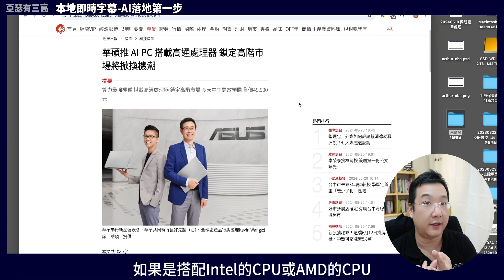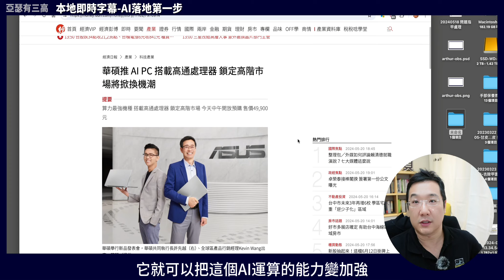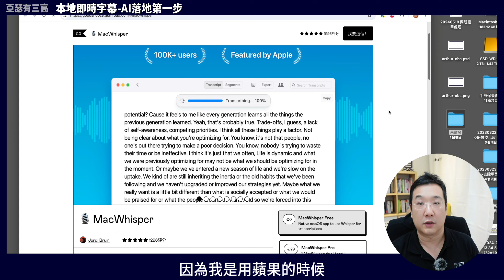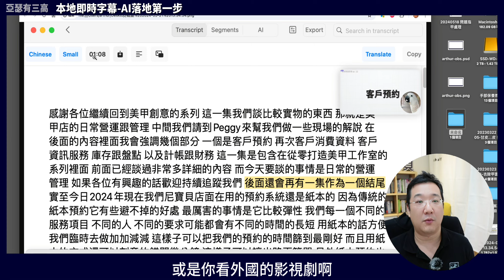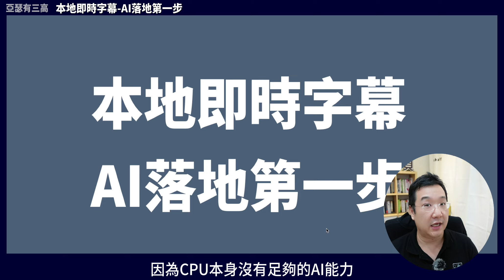本地即時字幕｜AI落地第一步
00:00 本地即時字幕
01:22 本地即時字幕是什麼？
02:09 情色影片應用
03:26 各國影視字幕
04:46 AI PC 第一步
07:05 本地電腦語音識別
08:36 電腦終於懂剪片